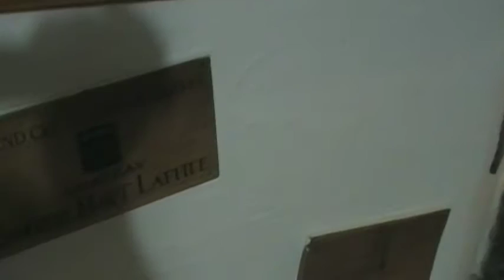Fabrication du lit de Bébé, Intro … My grandson ' cradle is done ...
J'ai enfin fini le lit de mon petit fils, je suis assez content du résultat, voyez par vous même !